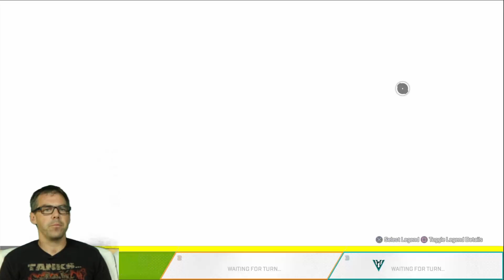Let's Play - Apex Legends | Part 3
Part 3 of Geekaloud's play through of the Apex Legends.

Apex Legends is a free-to-play battle royale game developed by Respawn Entertainment and published by Electronic Arts. It was released for Windows, PlayStation 4 and Xbox One on February 4, 2019, without any prior announcement or marketing.

In Apex Legends, up to 20 three-person squads land on an island and search for weapons and supplies before attempting to defeat all other players in combat. The available play area on the island shrinks over time, forcing players to keep moving or else find themselves outside the play area which can be fatal. The final team alive wins the round. The game is set in the same science fiction universe as Respawn Entertainment's Titanfall and Titanfall 2.

Work on the game began sometime around late 2016 and early 2017, though the project remained a secret right up until its launch. The game's release in 2019 came as a surprise, as until that point it had been assumed that Respawn Entertainment was working on a third installment to the Titanfall franchise, the studio's previous major title.

Apex Legends received positive reviews from critics, who praised its gameplay, progression system, and fusion of elements from various genres. Some considered it a worthy competitor to Fortnite Battle Royale, a similar game that had gained massive popularity in the previous year. Apex Legends surpassed over 25 million players by the end of its first week, and 50 million within its first month. According to EA, as of July 2019, the game had approximately 8 to 10 million players a week and by October 2019 it had approximately 70 million players worldwide.

PSN: TR0Y_J
XBL: TR0Y J